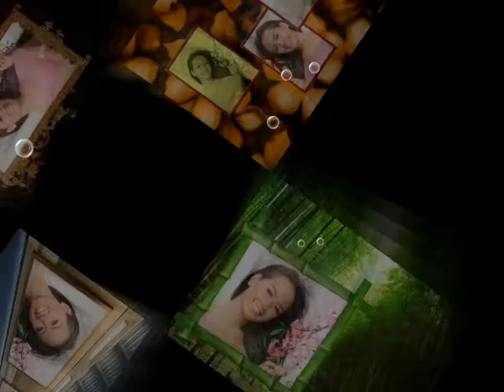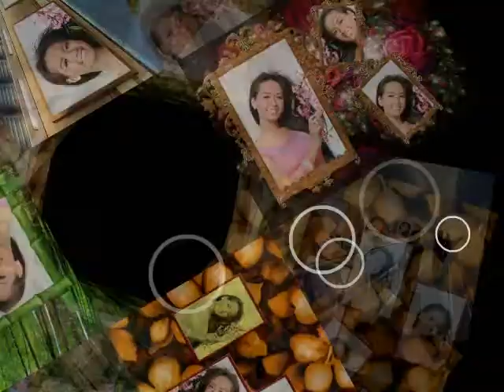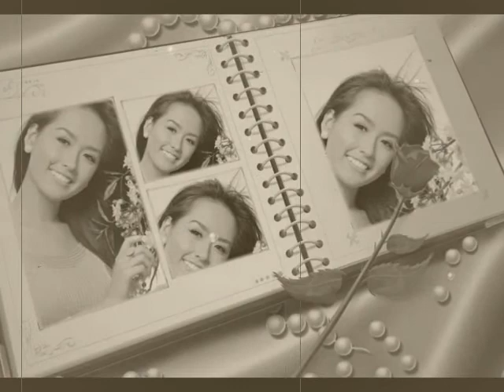Nhạc Không Lời.wmv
Thực Hiện Với Wondershare DVD Slideshow Builder Standar . Tạo Khung Và Thêm Ảnh Thì Dùng Photoshine Và Magic Photo Editor . Nhạc Được Create Bởi Photo Story 3 For Windows . Mời Các Bạn Thưởng Thức.